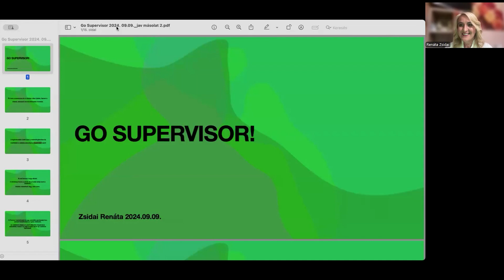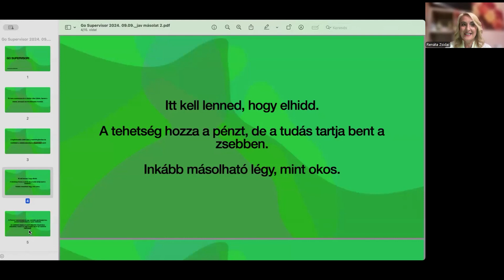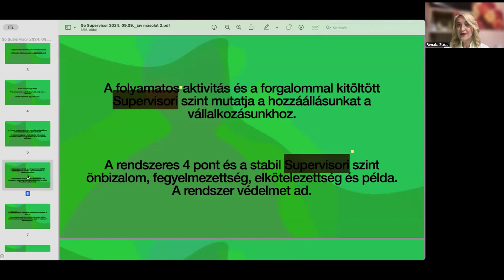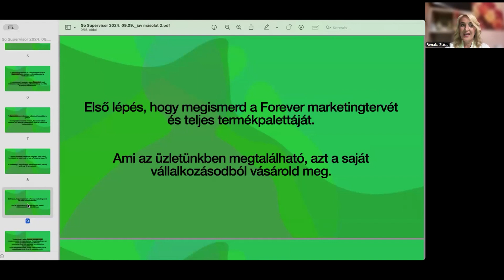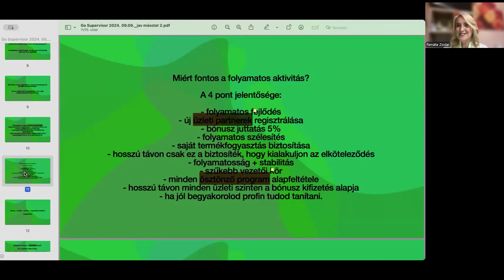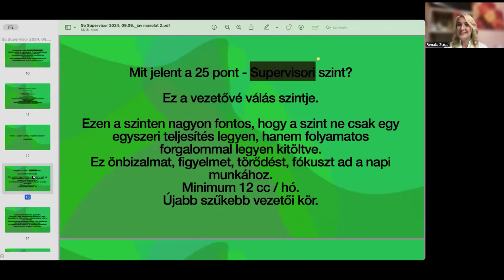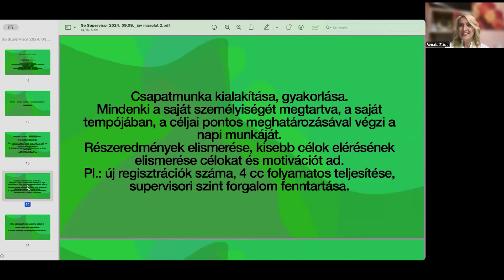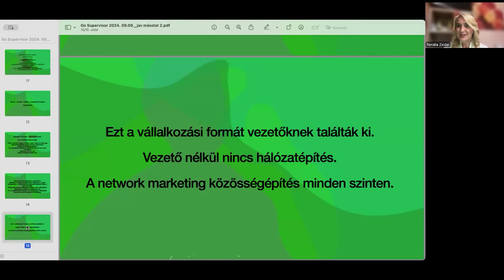Go Supervisor | Zsidai Renáta (2024. 09. 09.)